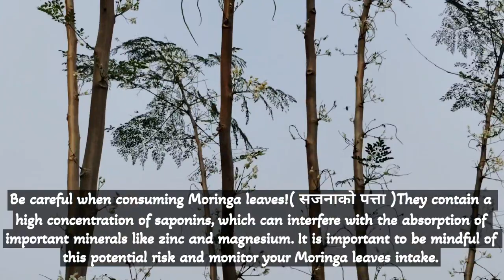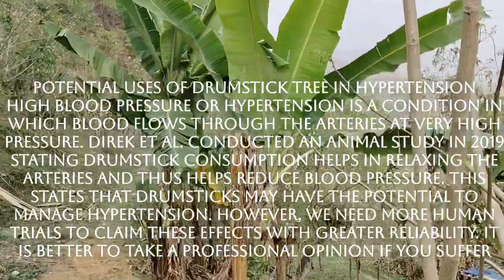I sow Drums stick सजना,Goats while going to wash my Bike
As long as we are not living in harmony with nature, we cannot expect ourselves to heal.” Have you ever heard about the miracle tree? The drumstick tree or Moringa is called the miracle tree as every part of it benefits humans and animals. Due to this reason, In Sanskrit, the drumstick tree is called Shobhanjana, meaning auspicious. Other names for the drumstick tree include the horseradish tree (English), Sainjna or Saguna (Hindi) and Akshiva or Haritashaaka (Ayurveda). The scientific name of drumstick tree is Moringa oleifera and it is a member of the Moringaceae family. It is a fast-growing evergreen tree cultivated worldwide from India to Africa and numerous other arid and other tropical countries. The leaves, flowers, seeds and roots of the drumstick trees are edible and are used to prepare a variety of delicious recipes. This “tree of life” has various benefits; let us know more about the uses and benefits of drumstick tree leaves .